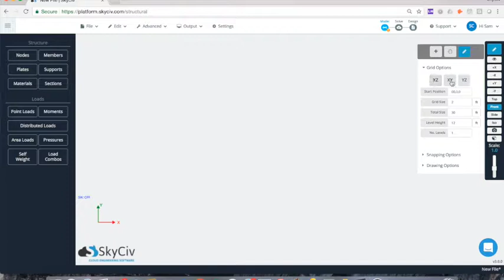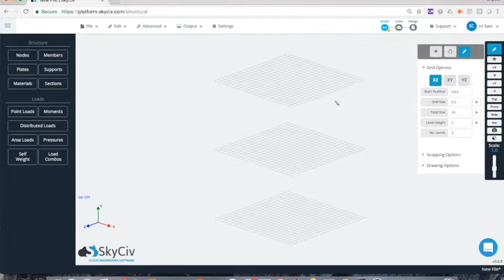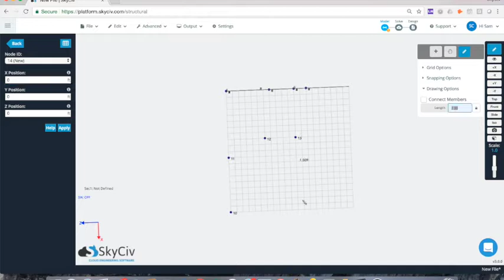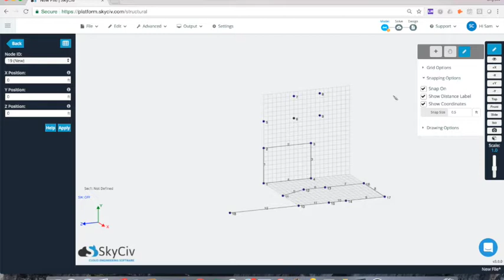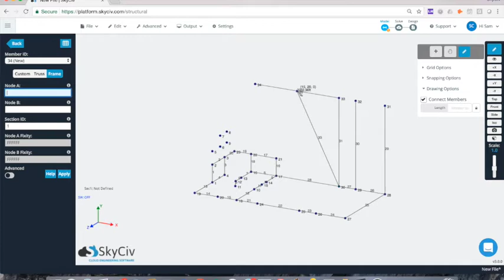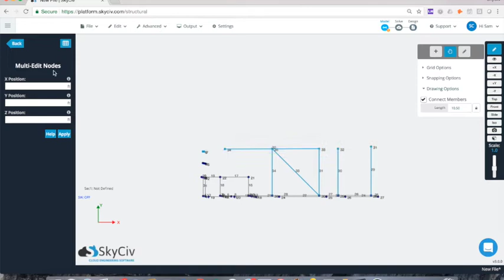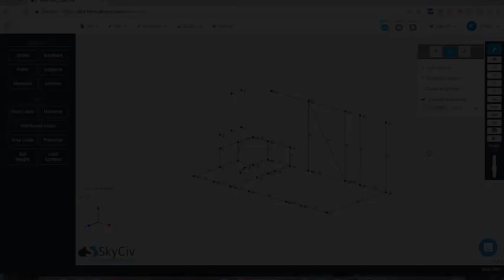Grids, Snapping and Drawing on SkyCiv Structural 3D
SkyCiv has introduced some new modelling functionality that is sure to help you design your structures easier and faster! Watch as we take you through a tutorial video on how to use these features from SkyCiv Structural 3D!